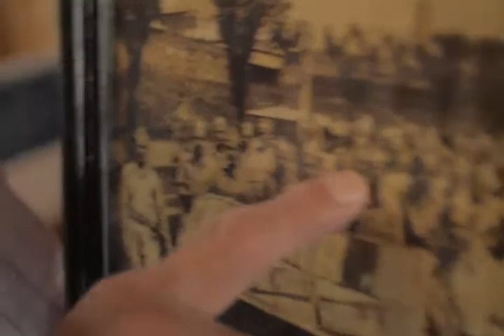don victor invitación a la Peña Cultural Ramonense - 60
Invitación de don Victor Cordero, comedia y música original, para la Peña Cultural Ramonense edición numero 60, La Peña de Oro, dedicada a las personas adultas mayores de nuestro cantón San Ramón de Alajuela

Créditos: Camarógrafos Manuel Ledezma y Walter Morera, Edición de Video: Mónica Mojica
San Ramón 18 de Julio, 2014